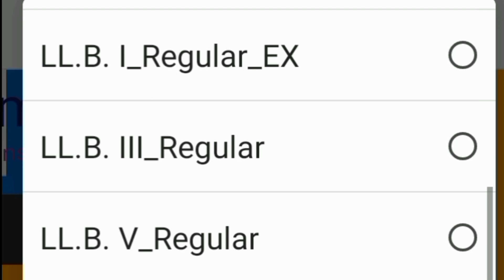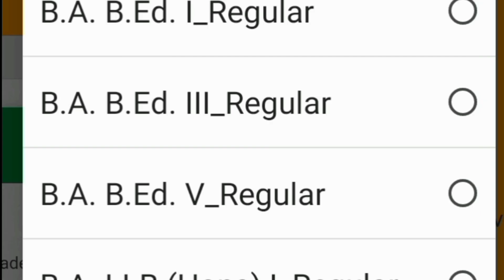Final Year Result 2022 B.A B.SC B.COM M.A MSC Declared/ba final year result 2022/ba 3rd year result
ba 1st year result
BA 1st Year Result Matsya University